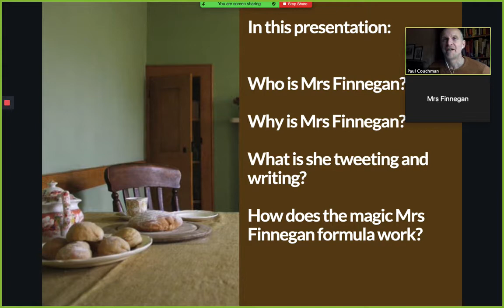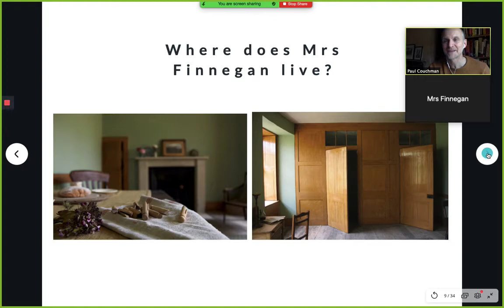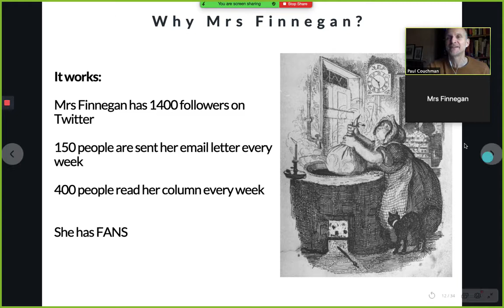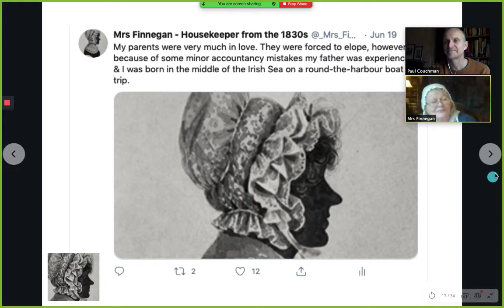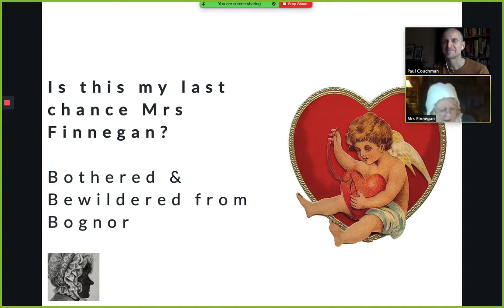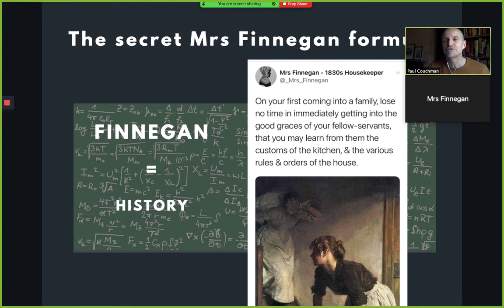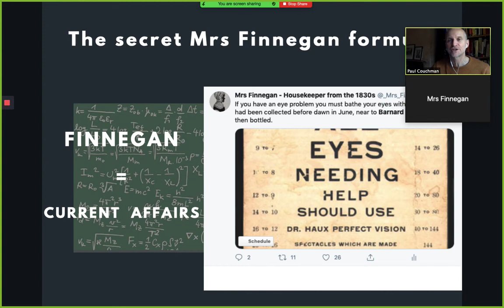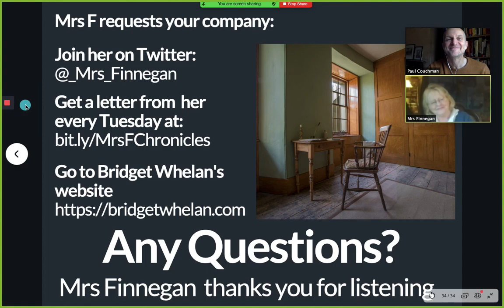Becoming Mrs Finnegan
Why has an 1830s housekeeper been brought to life on social media? How did she get a loyal following? Why has she become such a success?
As lockdown loomed, two volunteers from The Regency Town House created a fictional character to provide solace to the community museum's supporters.
She is Mrs Finnegan. Like most she’s isolated and uncertain, but she is a housekeeper from the 1830s trapped inside a splendid Regency Town House as her employers leave for a country retreat.

Mrs Finnegan brings the early 19th century world to life through humour. Think Nursey in Blackadder and Katherine Hepburn in The Lion in Winter. Think Daniel Radcliffe in Miracle Workers, the Sky TV series about The Dark Ages.
Mrs Finnegan isn’t just a housekeeper. She’s an agony aunt with attitude (on one occasion her advice was boil your head in cabbage soup) and during this 40 minute presentation you'll learn about the historical (and other) sources we use to bring Mrs Finnegan to life.
Mrs Finnegan is on Twitter every day with sharp, witty observations. We'll talk about how we use social media to build her loyal following and why Mrs Finnegan now also sends out an email every week.